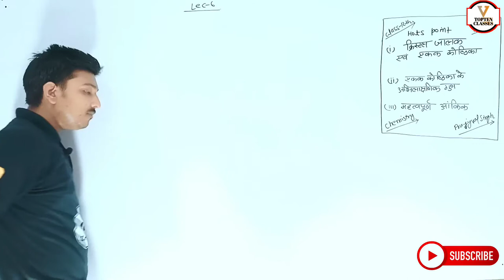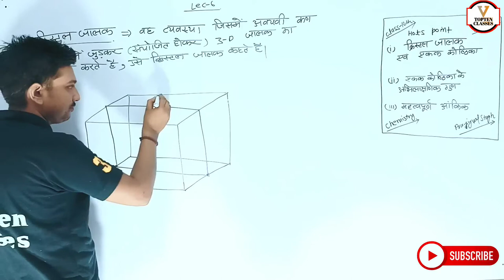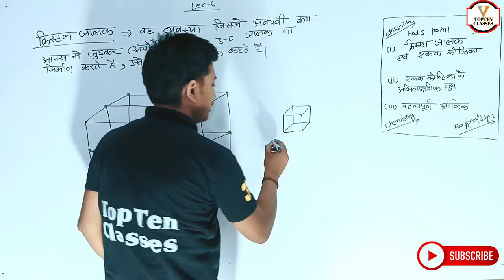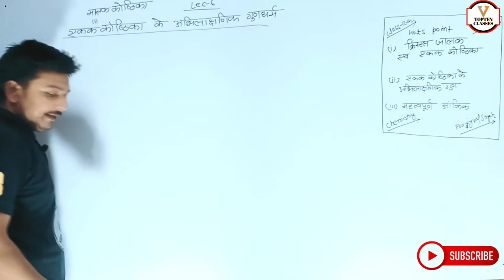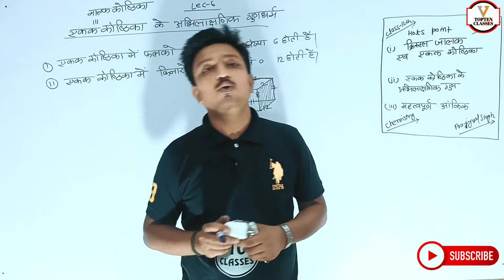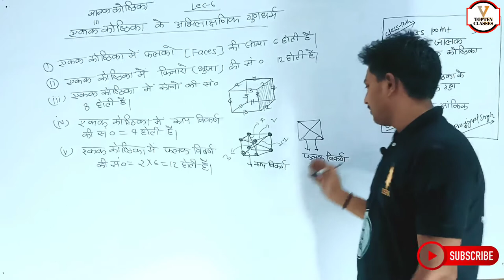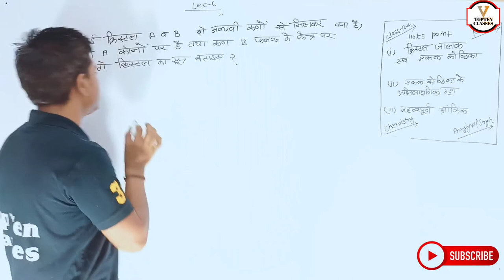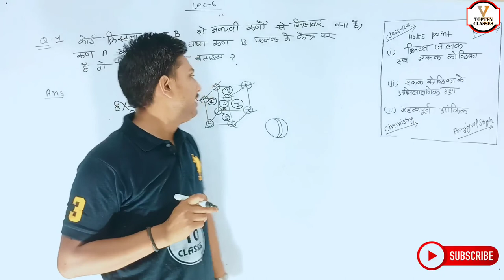Chemistry Class 12th Chapter 1 | Hindi Medium | ठोस अवस्था | रसायन विज्ञान 12th | Prajjawal Sir...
Chemistry
Lecture
Class 11 Solid state chapter 1
Related